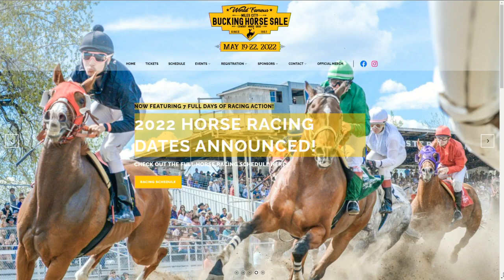Montana This Morning: Miles City Bucking Horse Sale